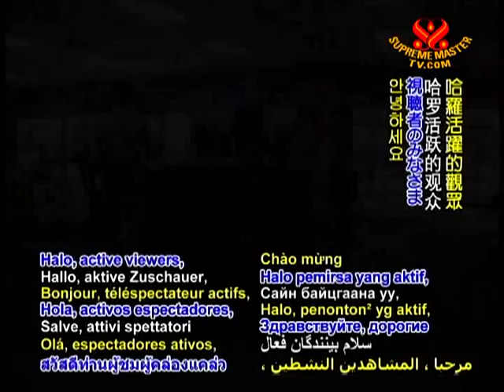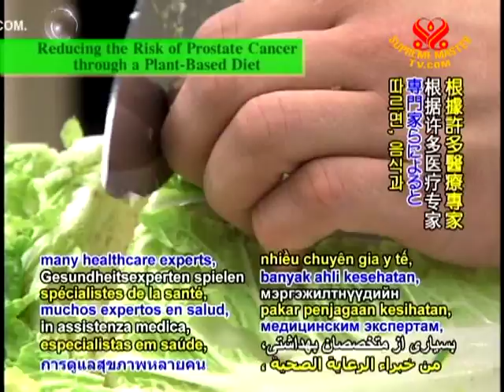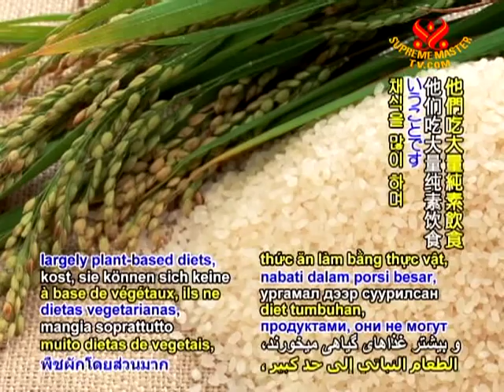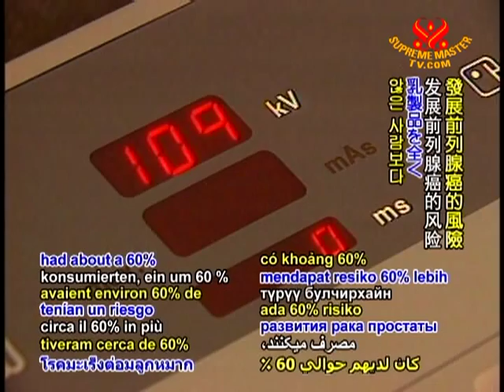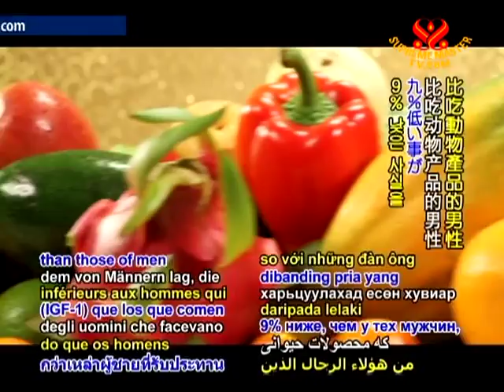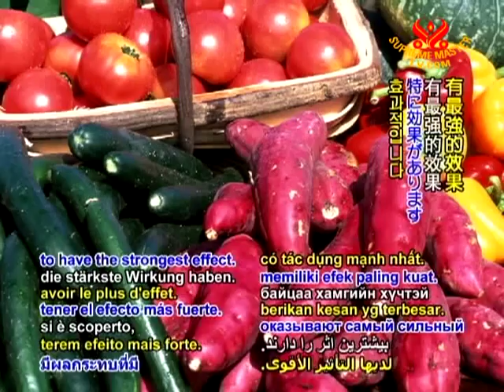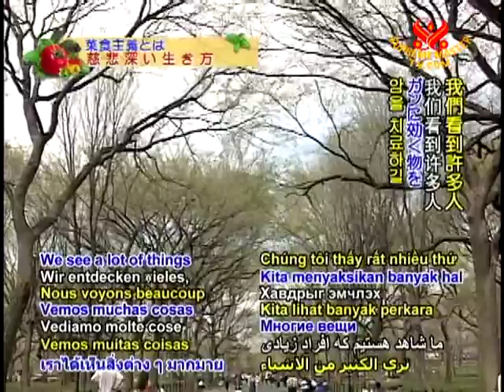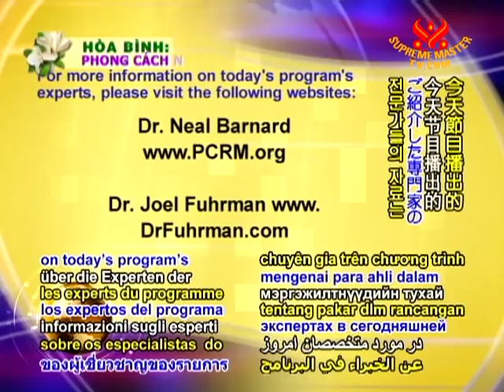Reducing the Risk of Prostate Cancer through a Plant-Based Diet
A program discussing the links between diet and prostate cancer by renowned medical professionals. In the recent years prostate cancer has grown to almost epidemic proportions, especially in the developed countries.